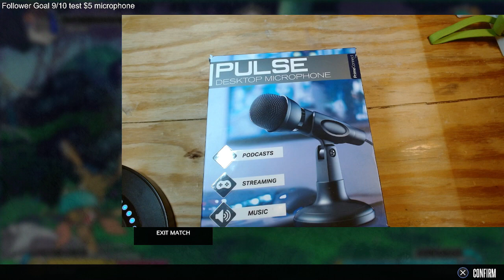I'm trying my best at this game